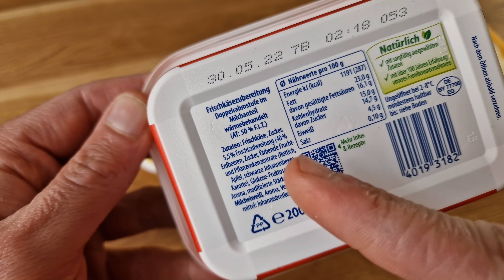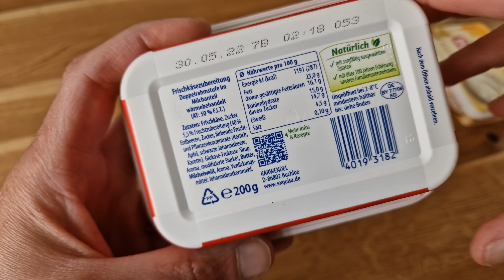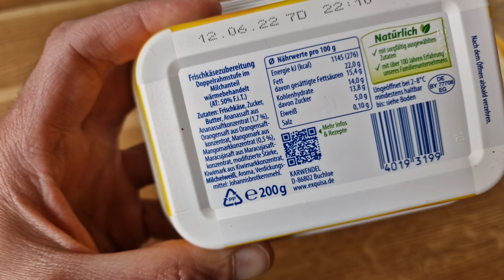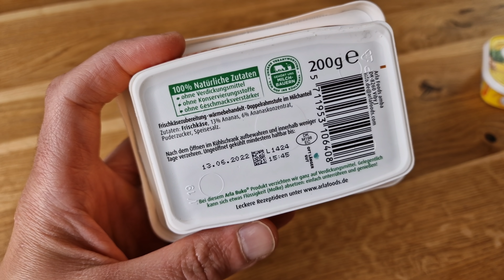Erdbeerkäse und Ananaskäse von Exquisa und buko l Frauentausch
Ihr habt sicher schon mitbekommen, dass vor einiger Zeit der "Erdbeerkäse" von Nadine aus der Sendung Frauentausch eine ganz große Nummer sein soll. Ich habe mir den gekauft und ergänze den Exquisa Creation Erdbeere um Ananas Mango und habe noch den buko Ananas dazugekauft. Wie sie wohl schmecken und ob wirklich Vitamine drin sind?